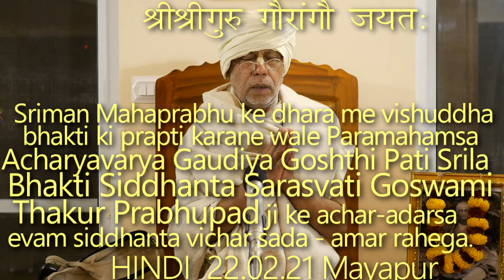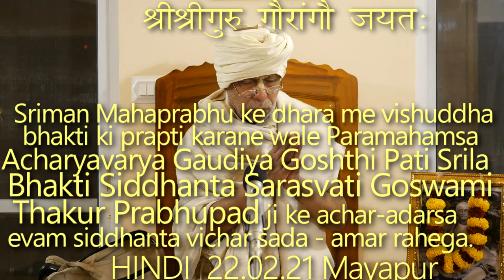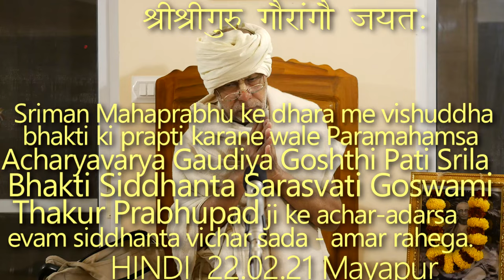SBhi220221 Sriman Mahaprabhu ke dhara me vishuddha bhakti ki prapti karane wale Paramahamsa Acharya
जगद्गुरु श्रीश्रील भक्ति सिद्धांत सरस्वती ठाकुर प्रभुपाद जी की शुभ आविर्भाव तिथि पूजा।
कथा व्यास :
पूज्यपाद श्रील श्यामदास बाबाजी महाराज, श्रीधाम मायापुर।

Sriman Mahaprabhu ke dhara me vishuddha bhakti ki prapti karane wale Paramahamsa Acharyavarya Gaudiya Goshthi Pati Srila Bhakti Siddhanta Sarasvati Goswami Thakur Prabhupad ji ke achar-adarsa evam siddhanta vichar sada - amar rahega